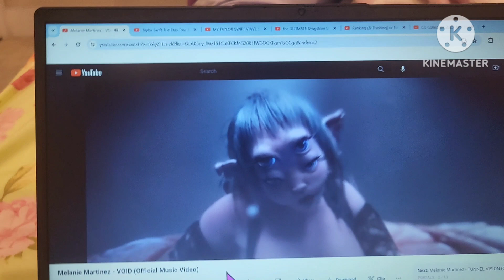Reaction to Void MV | Melanie Martinez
I'm a fellow Crybaby/Earthling!!!